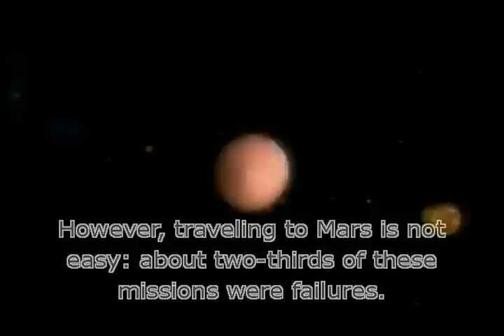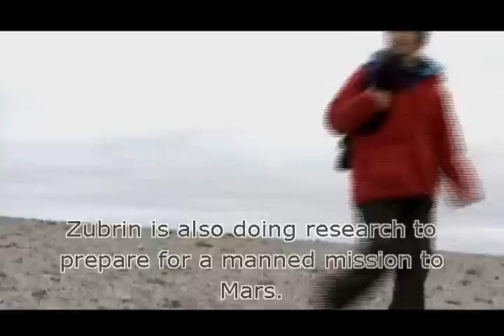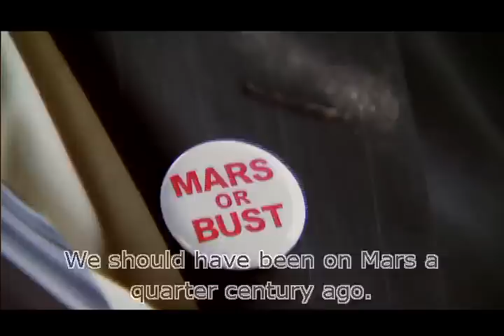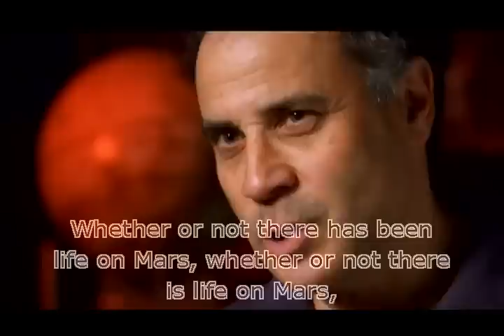Pathways - Chapter 6 - Colonizing Mars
National Geographic Learning
Pathways : Reading, Writing and Critical Thinking 1
Chapter 6
Part - Viewing
Colonizing Mars